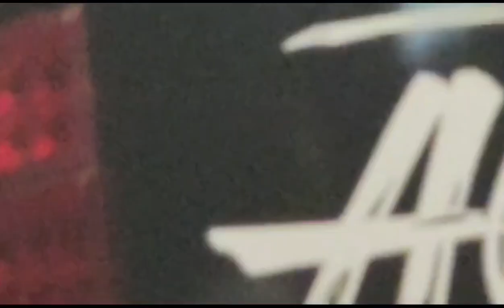Hulk e a vitória sobre o Vasco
Mesmo com muito empurra-empurra, Hulk gravou conosco e sabe que o confronto com o Vasco na Copa do Brasil está em aberto.